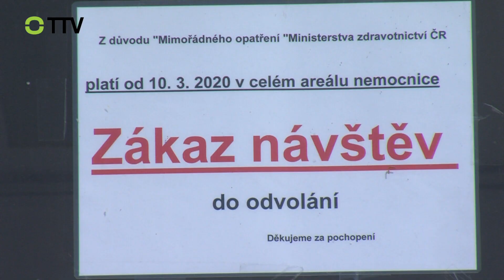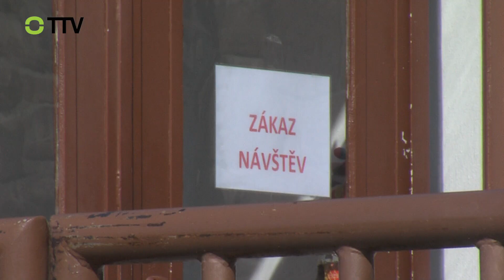Aktuální situace v Nemocnici Tišnov